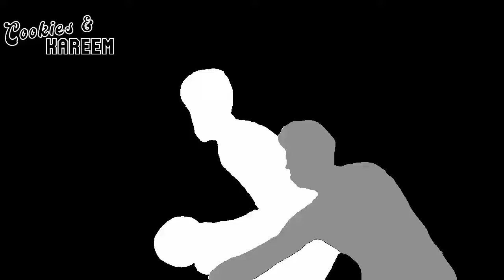Tyrese Maxey Highlights | Heat vs. 76ers | 4th May 2022